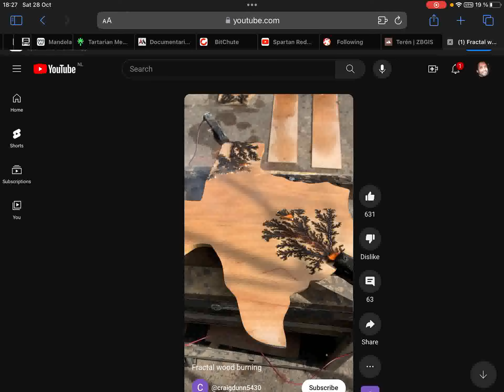X-Faktor: Lichtenbergove vzory a Tavenie kontinentov